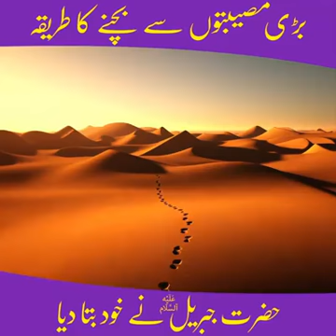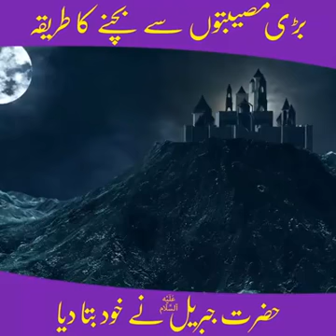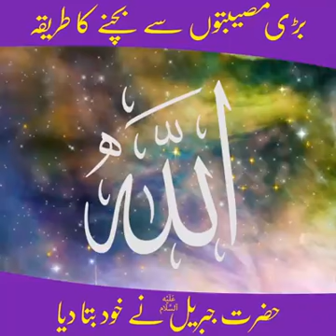Bari Musibat Sy Bachnay ka Tareeka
Mushik waqat main b Allah ki Taraf sy koi na Koi Maslihat hoti Hai